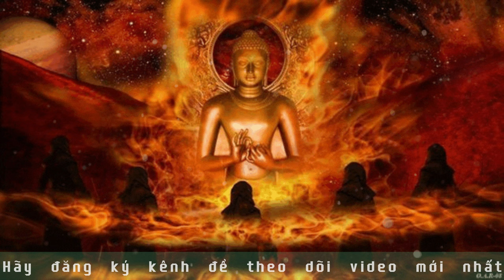Nói chuyện với vong linh người đã khuất || Thần Chú Linh Ứng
Trên video YouTube này, chuyện kể về cách nói chuyện với vong linh, cách gọi hồn người đã khuất và cách thần chú linh ứng có thể giúp chúng ta tiếp xúc với thế giới siêu nhiên. Những lời phật dạy và phật pháp được truyền đạt qua video đã giúp cho người xem hiểu được cách nói chuyện với linh hồn và vượt qua nỗi sợ hãi khi tiếp xúc với vong linh. Đồng thời, video cũng chia sẻ về cách nói chuyện với người âm, đặc biệt là với vong linh ông bà cha mẹ đã mất. Nhờ than chu linh ung và thần chú linh ứng, chúng ta có thể tiếp cận và giao tiếp với thế giới bên kia một cách an toàn và đúng đắn theo đạo phật.